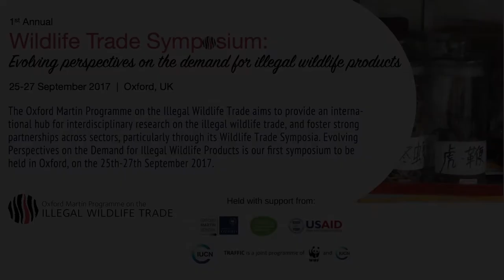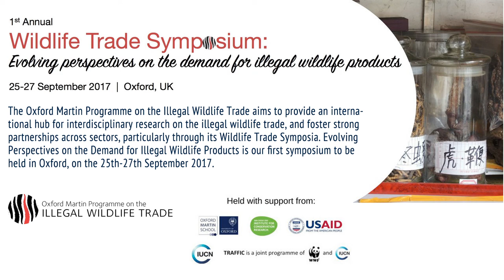Evolving perspectives on the demand for illegal wildlife products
Panel Discussion and Conclusions: Evolving perspectives on the demand for illegal wildlife products: E.J. Milner-Gulland, Naomi Doak, Rosaleen Duffy, Ming Lee, Bob Smith

A diverse panel of experts share their perspectives and insights from the day’s symposium presentations and about wildlife trade more generally, encouraging interactions from symposium delegates to interact in the discussions.